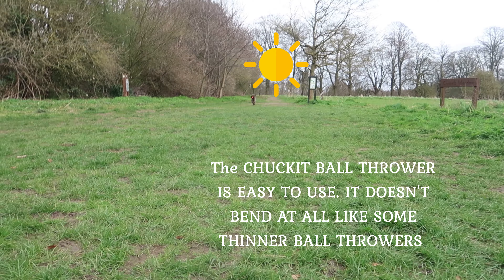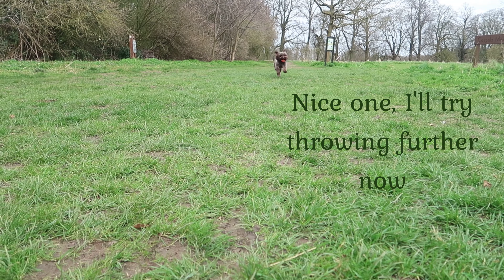Cally the Cockapoo tests the CHUCKIT BALL THROWER at the park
Episode 15. Cally the Cockapoo tests the CHUCKIT BALL THROWER SPORTS 18, MEDIUM BALL, 46cm. Featuring one of my boys, 11 year old Jayden White.

Video filmed and edited by Amandine White
Intro music created and recorded by Amandine White
 Tracks from the YouTube library